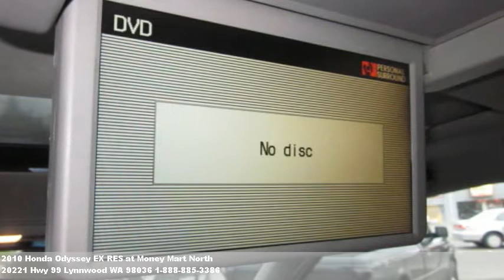2010 Honda Odyssey EX RES, $Call for price at Money Mart Nor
We're located at 20221 Hwy 99 in Lynnwood, WA.

  This is the one. Auto climate control,home link,navigation syst